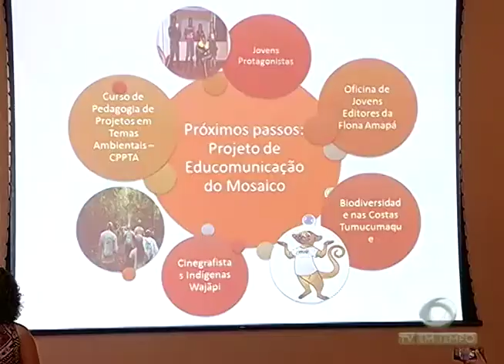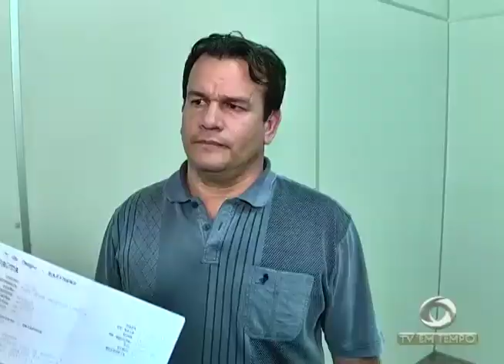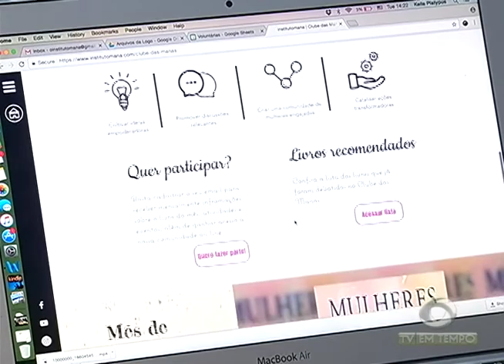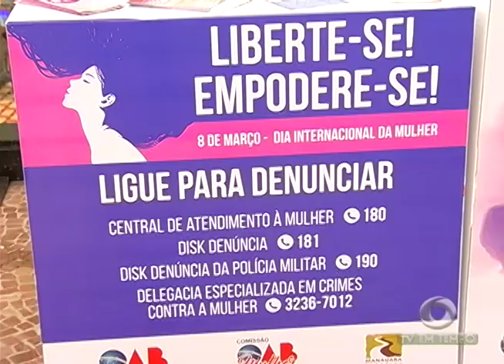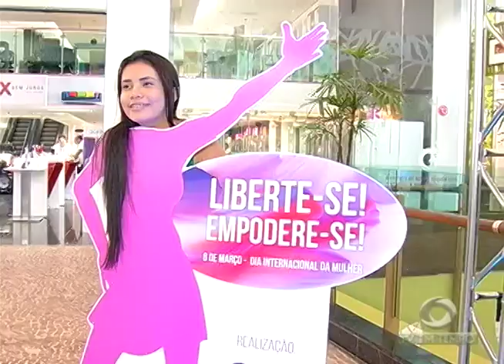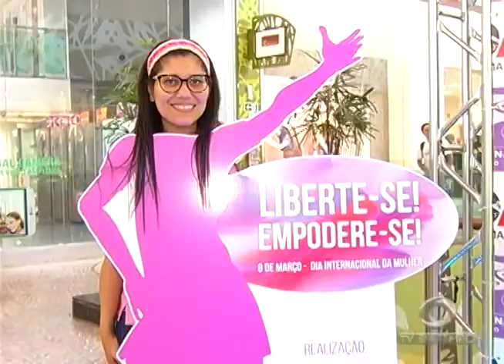BOLETIM EM TEMPO - NOITE (08.03.2017)